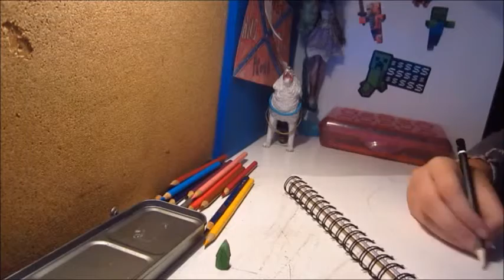Speed Drawing - Dragon Eye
Hello all my stingrays and Creepy Friends! I have decided to do my first speed draw, I hope y'all like it and if you want me to draw more please leave a comment below telling me what to draw next! (Also sorry about the thumbnail, I tried to get it to work but if it doesn't show I'm very sorry about that :/)